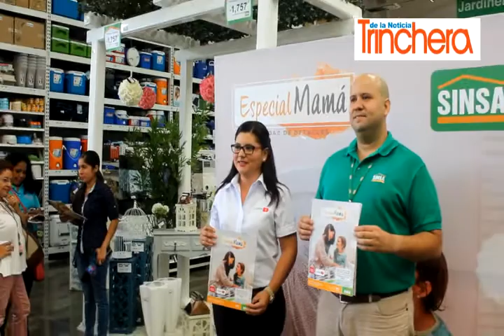SINSA presenta promoción para la madre nicaragüense